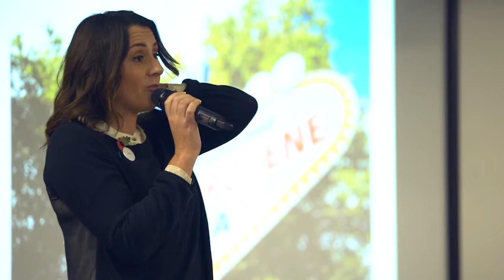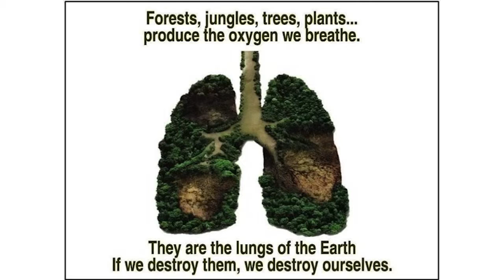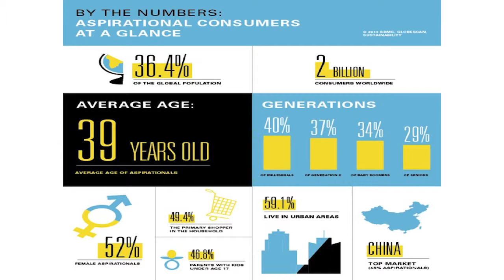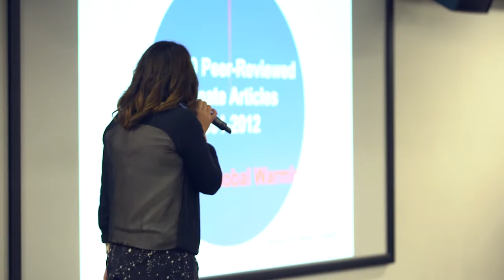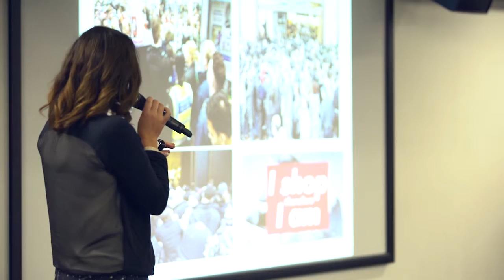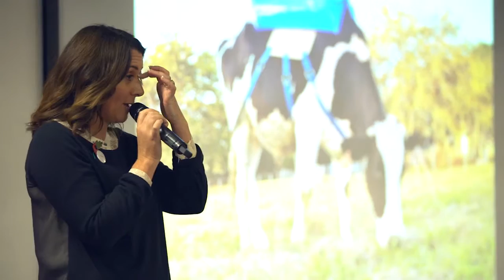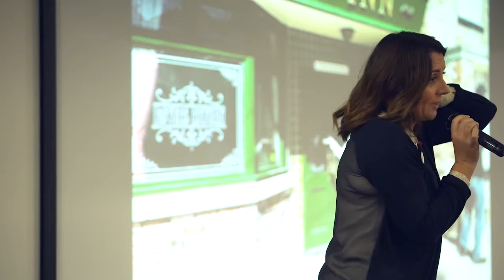Makers are sustainable innovators, Lucy Siegle – Make:Shift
Journalist Lucy Siegle looks at how we influence our environment and what role craft can play in providing sustainable solutions.  Make:Shift, November 2016.